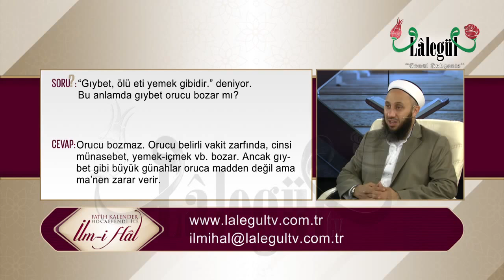"Gıybet, ölü eti yemek gibidir ” deniyor. Bu anlamda gıybet orucu bozar mı?